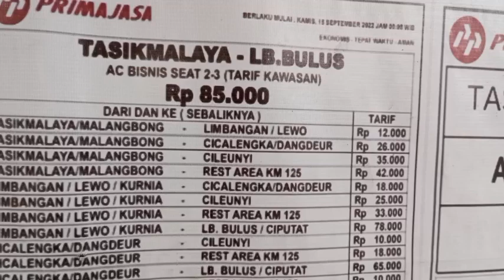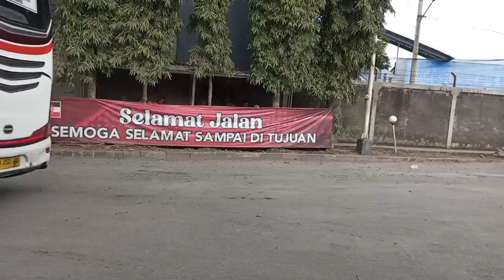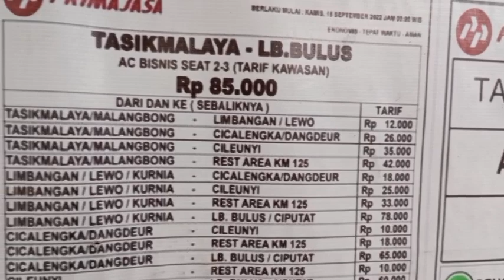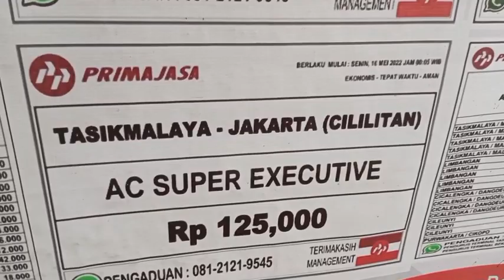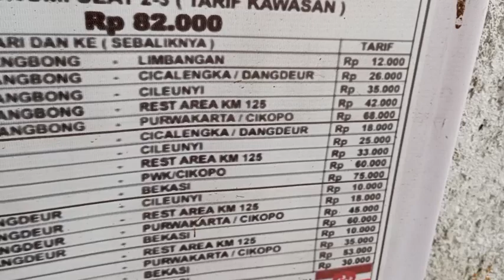harga tiket dan pemberangkatan sore pool bus primajasa ll ticket prices and afternoon bus departures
fakta harga tiket bus handoyo executive class jakarta jogja,